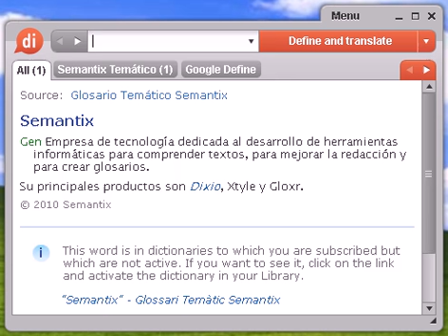Definición de superhéroe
Source:  Glosario Temático Semantix superhéroe Gen Persona con poderes extraorinarios capaz de salvar al mundo.

superhéroe, diccionario, define, definir, significado, español, castellano, Dixio